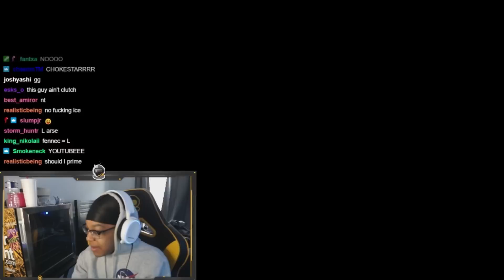I played Ranked 2v2 with my Teammate Daniel and this happened!... | SUPERSONIC LEGEND 2V2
Camera Settings:
110
270
100
-5
.45